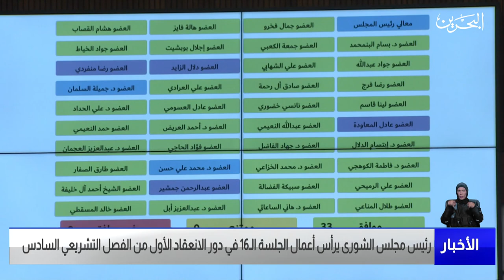البحرين مركز الأخبار : جلسة مجلس الشورى 16-04-2023